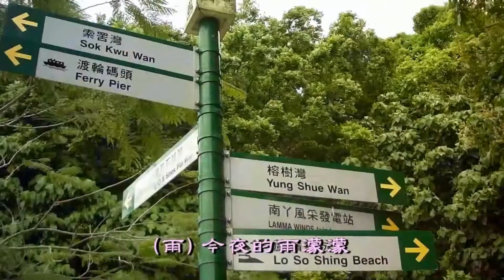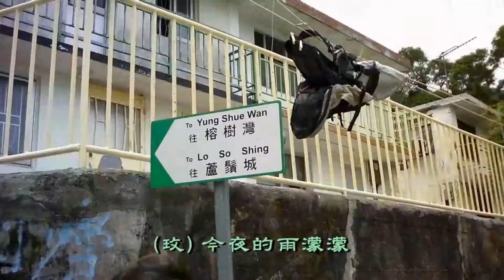《今夜雨濛濛》玫仙 / 雨草 ( 南丫島Lamma Island－索罟灣 )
《今夜雨濛濛》演唱：玫仙 / 雨草，作曲：左宏元 (古月)、作詞：莊奴。

本片拍攝地點：南丫島－索罟灣 ( 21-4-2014拍攝 )
南丫島 (Lamma Island) 位於香港島的西南面，面積約13.85平方公里，僅次大嶼山、香港島及赤鱲角，是全香港第四大島嶼。島上居民不逾萬人，中西兼容是南丫島最引人入勝的地方，外籍人士比例相對居多。
南ㄚ島是香港人嚮往的周末休閒勝地。島上沒有汽車，自然也就少了噪音與廢氣的污染，而且大部分樓宇只有三層高，山巒疊翠，小徑蜿蜒。該島的魅力在於空氣清新怡人、海灘水清沙幼，絕少污染。
索罟灣有多間海鮮食肆，海產種類繁多且新鮮生猛，是遊人吃海鮮的熱門地點。
島上最舒適且令人流連忘返的步道，將索罟灣與榕樹灣這兩個主要村莊連接起來。步道穿過海濱浴場以及“碩沃的野蔬農地”，沿途景致秀麗。(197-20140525)